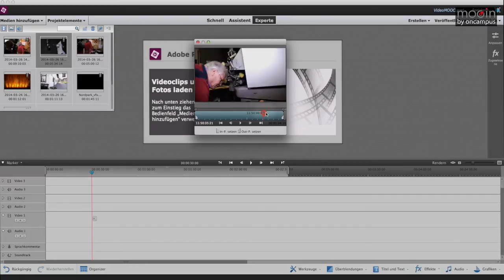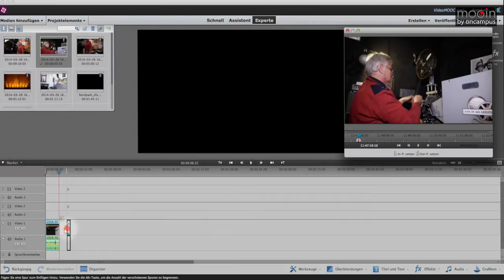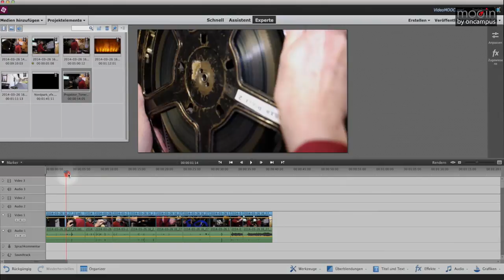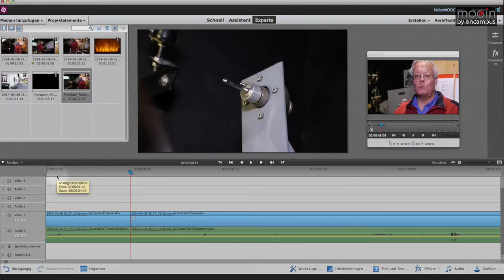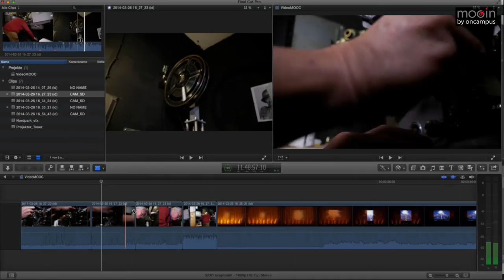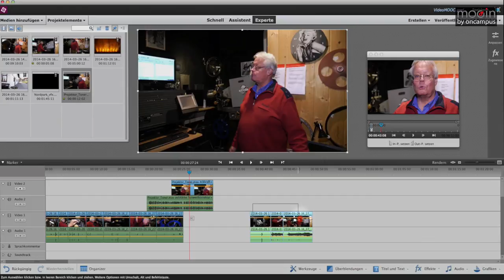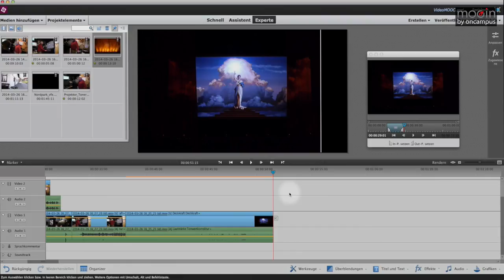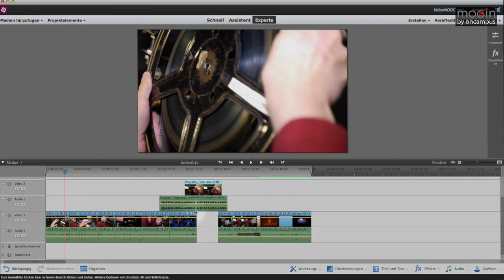Grundlagen der Videoproduktion - Schnitt Basics - 02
Videos drehen und schneiden kann jeder - jeder, der an seinem Smartphone, digitalen Fotoapparat oder Camcorder den roten Aufnahmeknopf findet und in der Lage ist, das Ganze per App oder Software zu bearbeiten oder einfach ungeschnitten ins Web zu stellen.
In diesem Kurs lernst Du praxisnah, was den Unterschied zwischen Hobbyvideos und professionell produzierten Bewegtbildern ausmacht.
Schon vor dem Dreh an den Schnitt zu denken, das ist entscheidend. Markus Valley erklärt das Denken in Bildern, verschiedene Drehtechniken sowie Regeln und Fallen, wie zum Beispiel den Achsensprung.

Warum sind drei Scheinwerfer nötig, um ein Interview gut ausleuchten zu können?
Wie bzw. wann klingt der Ton gut?
Was hat es mit der Farbtemperatur auf sich?

Nicht nur diese Fragen werden beantwortet. Du lernst durch den Kurs auch die eigene Kamera genauer kennen - egal ob Camcorder oder DSLR - und Du hast danach nicht nur Belichtung und Schärfe, ganz ohne Automatiken, sicher im Griff.

Auch für das Schneiden von Videos erhältst Du von Markus Valley viele Tipps und Tricks: vom 3-Punkte-Schnitt, über das Arbeiten auf mehreren Video- und Audiospuren, bis zum Erstellen von Bauchbinden, Farbkorrektur und den richtigen Exporteinstellungen.

Der Kurs ist sehr praxisnah. Übungen und Aufgaben innerhalb der Lerneinheiten helfen, das neue Wissen sofort anzuwenden. Es gibt keine technischen Mindestanforderungen in Sachen Kamera und Schnittprogramm.
Alle Inhalte werden allgemein und nicht anhand eines bestimmten Kameramodells/-typs oder einer bestimmten Schnittsoftware erklärt.